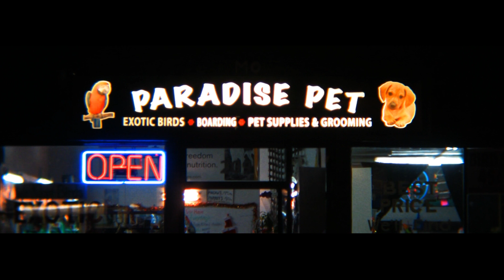Working Class Hero - John Lennon - Original Video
Working Class Hero -John Lennon - Original Video by: Wahdat Akbari. Working Class Hero of Paradise Pet
Song by: John Lennon

tags used "working class hero" "John Lennon original vid